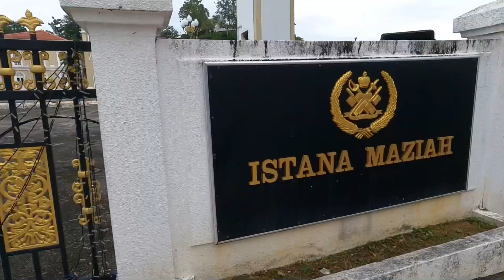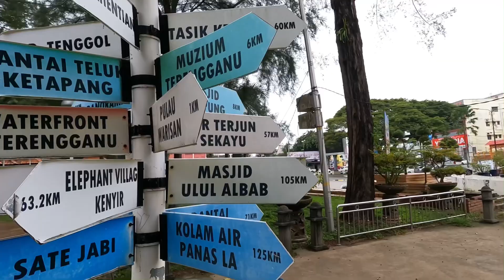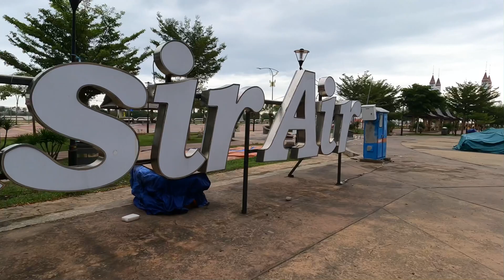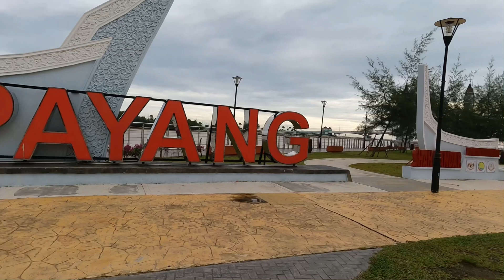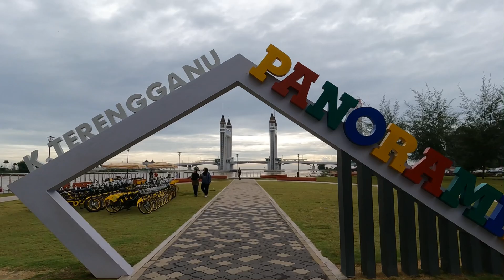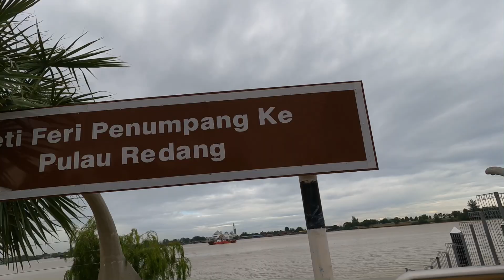MALAYSIA EAST COAST TERENGGANU FIRST IMPRESSION: MORNING WALK - PESISIR PAYANG DRAW-BRIDE PART 1.0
Terengganu, formerly spelled Trengganu or Tringganu, is a sultanate and constitutive state of federal Malaysia. The state is also known by its Arabic honorific, Dāru l-Īmān